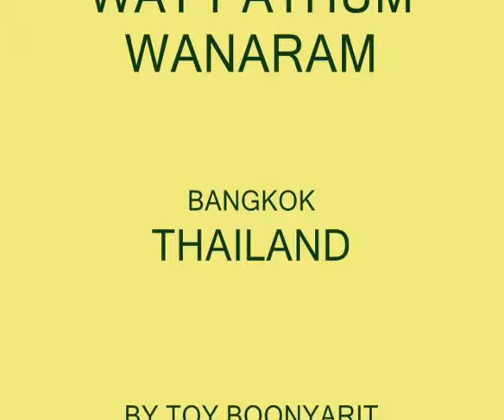MEDITATION-RELAXATION-WAT PATHUM WANARAM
WAT PSTHUM WANARAM... Set in the midst of Bangkok's biggest shopping area is the strangely serene temple of Wat Pathum Wanaram.Its a sort of multi-layered temple that only reveals all its sights bit by bit.